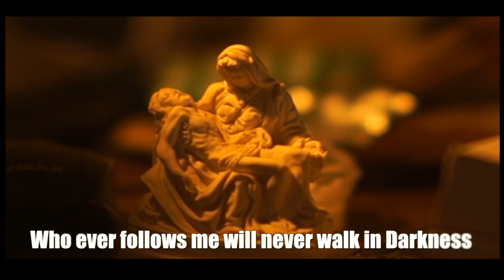John 8: 12 | Word of God For you | BY Atmadarshan TV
Produced By: Atmadarshan TV
Camera:  Jobin
Voiceover: Nitin jamra
Edited: Gourav Paul